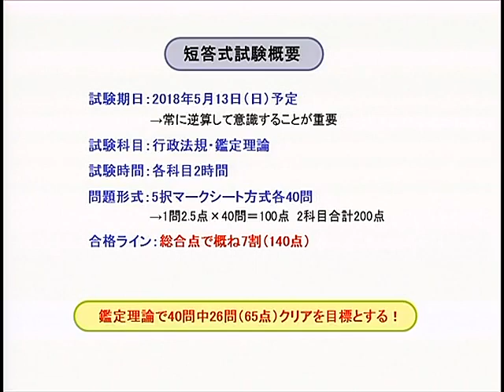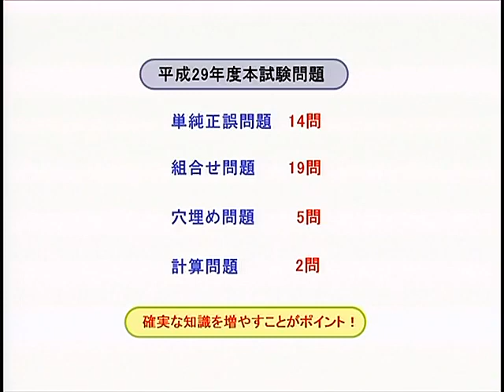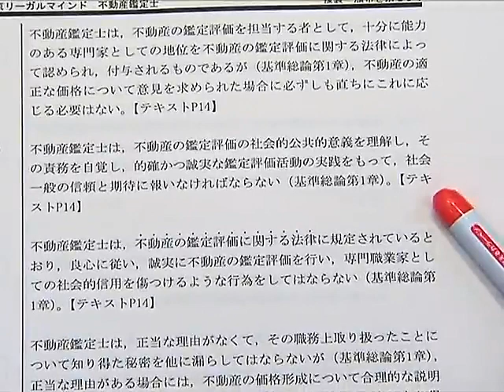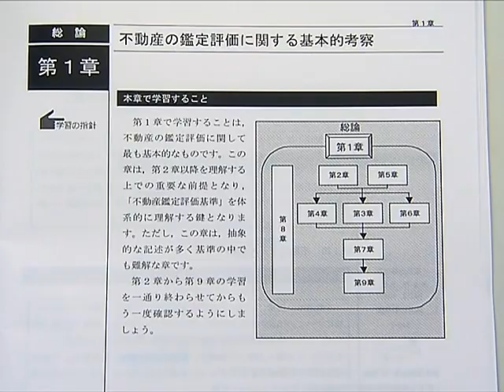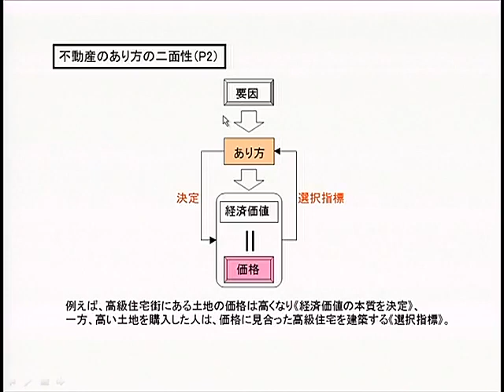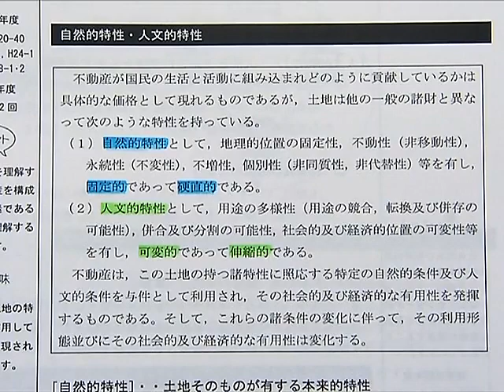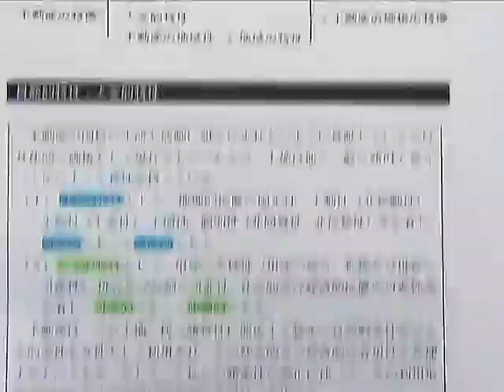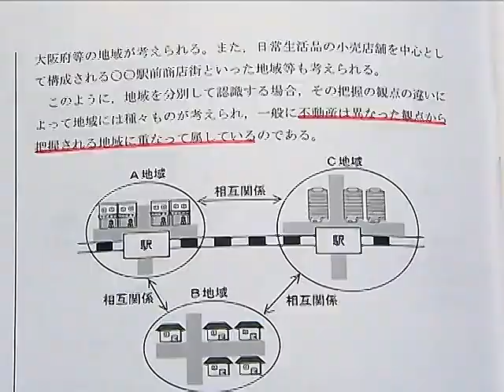【LEC不動産鑑定士】2018短答スーパー速習講座「鑑定理論」(第1回冒頭) 川原正幸 専任講師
2018年短答式試験に合格するために必要な知識を短期間で習得できる、速習専用インプット講座です。